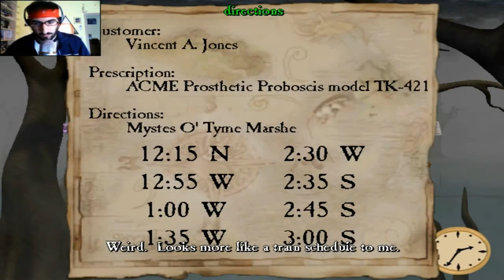Escape from Monkey Island (PC) Part 2d How to Capture a NoNosed Pirate